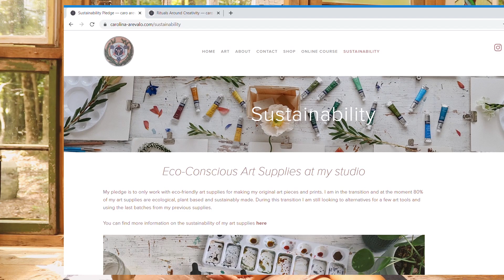Guided Meditation for Creativity, Positivity and Relaxation